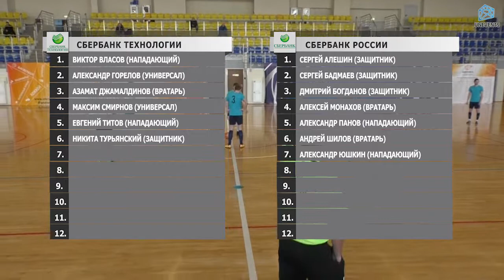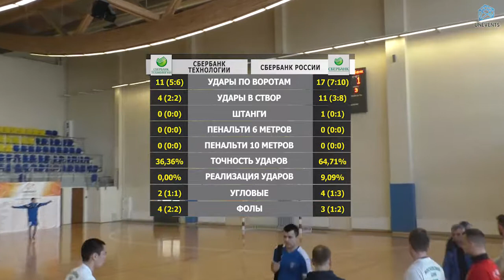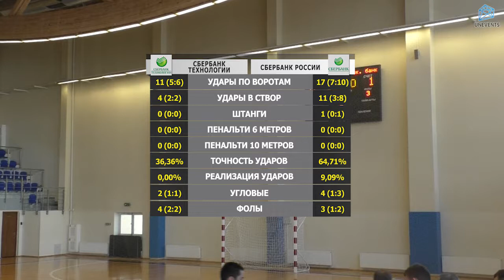Сбербанк Технологии – Московский банк Сбербанка России (17-03-2018)